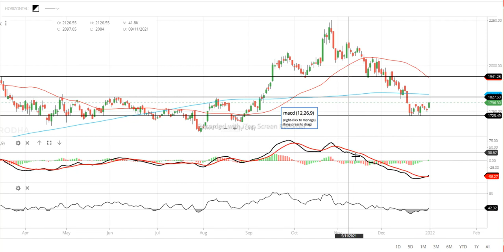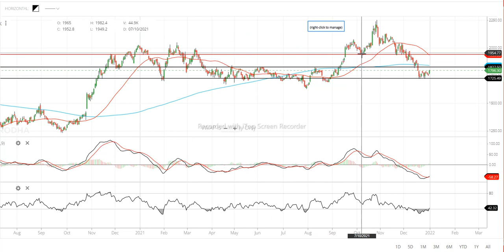Kotak Bank, Big Breakout MACD, Best Level to buy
Kotak Bank, Big Breakout MACD, Best Level to buy Swing Trade Short Term Profit Breakout and Retest Strategy
Bull Flag Pattern Live Working in Chart

Flag Pattern Trading Strategy | Price Action Master Analysis | Ultra Short Term Swing Trade

intraday trading,day trading,intraday trading with trend channel,day trading with trend channel tool,trading chanakya,short term trading,short term trading

nifty okta strategy,stocks for tomorrow
intraday and short term trading By Trading Chanakya
intraday and short-term trading with flag pattern By Trading Chanakya
How To Identify & Trade Flag Pattern In Stocks
ALGO ALGORAND Price Analysis Price Prediction HUGE BREAKOUT SOON
The Only Technical Analysis Video
The ULTIMATE Beginner's Guide to CHART PATTERNS
Chart Patterns How To Trade Chart Patterns